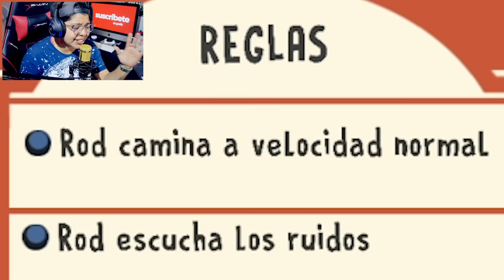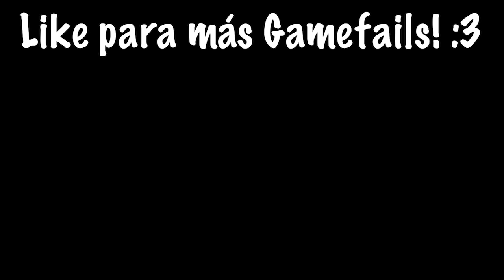ICE SCREAM | El HELADERO MAS TERRORIFICO DEL MUNDO | Pathofail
Bienvenidos a un nuevo Gamefail!
No soy hombre ni soy mujer, soy un ALIEN!

Compartan para llegar a los 200 mil suscriptores!!